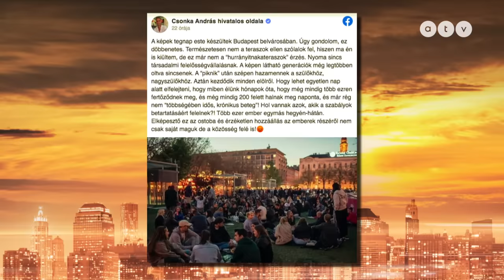Bochkor archív: Risztov Évi halhatatlan lett | 2021 május 02.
A vendégek: Risztov Évi, Pásztor Anna, Szécsi Zoltán és Dombóvári István Dombi.